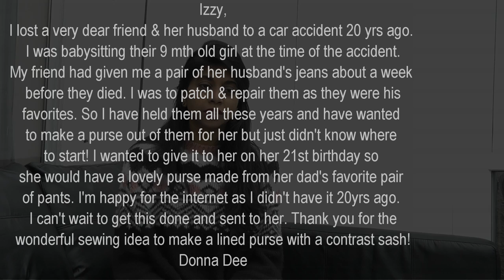Recycled Jean Bag / Subscriber Story - AMAZING!